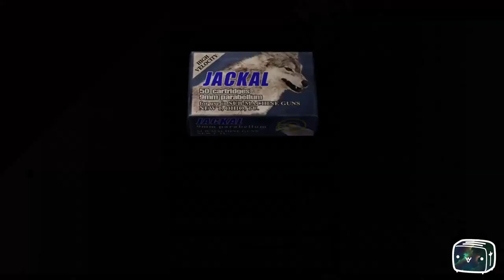Toaster Plays Resident Evil 4 Episode 13